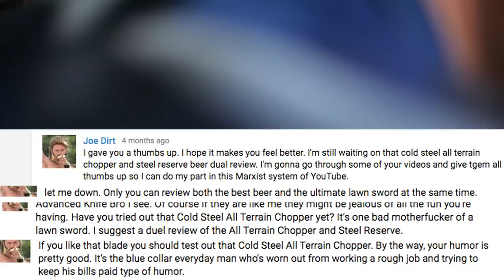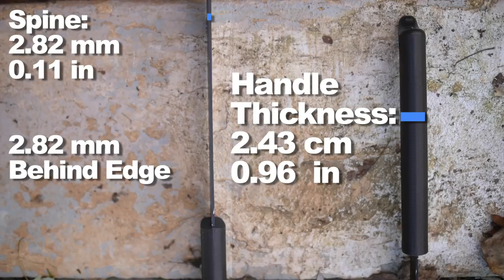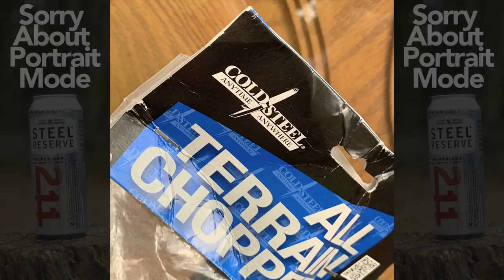Cold Steel Reserve All Terrain Chopper Beer & Sword Review. Drinking, Chopping, Wagner.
The Cold Steel All Terrain Chopper is a large machete (lawn sword) best enjoyed wearing Carhartt and drinking a 211 Steel Reserve beer.  In this video art hipster short film, I talk about ergonomics, demonstrate poor drinking skills and more.  If you like malt liquor and chopping things, you have a 10% chance of liking this beer and machete review.  Other blades featured: Ontario 18" military machete, the Condor Tool and Knife Yoshimi Machete, and some Aranyik Stuff.  Happy Black Friday 2018.  Music: Ride of the Valkyries by Wagner.